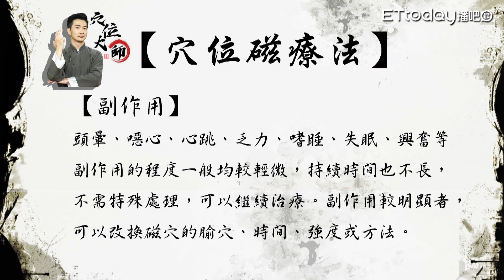哪裡痛貼哪哩？磁力貼正確使用法｜陳峙嘉｜穴位大師｜磁力貼｜痠痛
是迷思還是真有其事？磁力貼能治百痛

師#磁力貼#痠痛